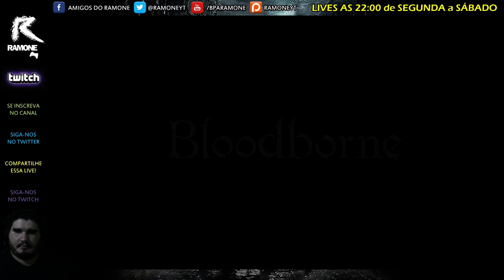RAMONESTREAM BLOODBORNE #21 - NOVA CASA - 1 / 2